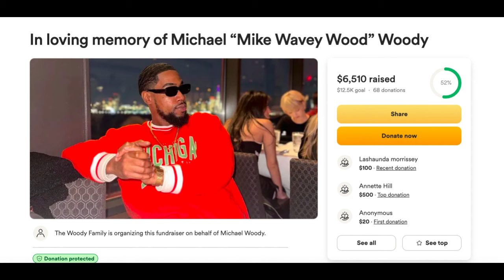The TRAGIC STORY of MICHAEL "Mike Wavey" WOODY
Michael Woody, also known as "Mike Wavey" was a young father full of potential whose life was tragically cut short at his home in The Bronx, NY. According to reports, he was fatally attacked and left unresponsive after suffering severe injuries. Authorities are still searching for the suspects, including his ex-girlfriend KaShauna Watts, her father Kevin Watts and allegedly, her uncle who has not been identified. This video aims to honor Michael's memory while sharing the details of this heartbreaking case. We call for justice and encourage anyone with information to come forward. Together we can ensure his story reaches those who can help bring accountability.

RIP MICHAEL WOODY